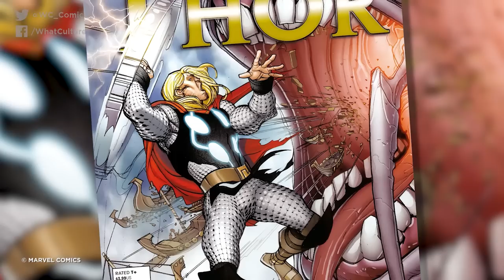10 Most Powerful Beings Thor Has Defeated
Only a select few have proven a genuine challenge against the god of thunder.